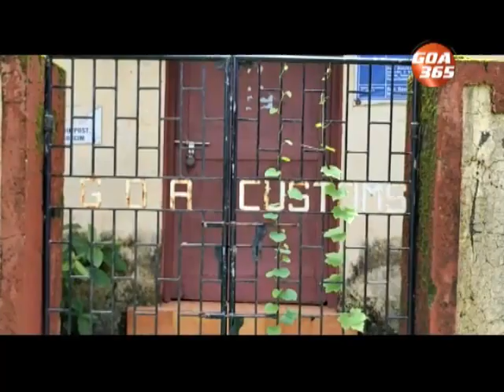Velsao beach in danger from erosion, say locals